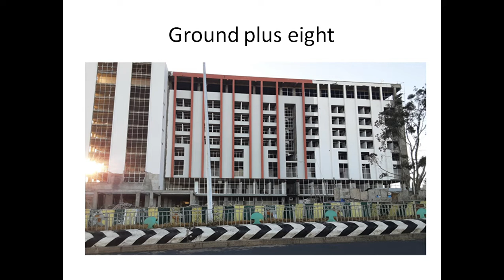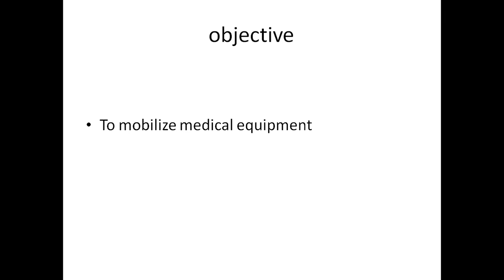Medical equipment for Remote public hospital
our hospital is found in South East part of Ethiopia, in Goba town. it serve as medical teaching and health care service. to equip this hospital for improving medial care we really need practical medical equipment . for further information
                              kebebeb21@gmail